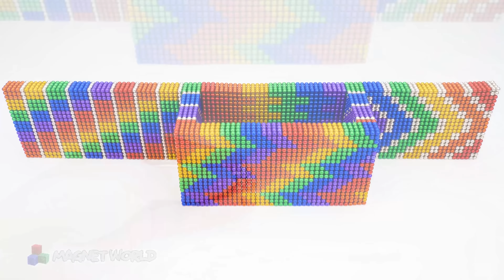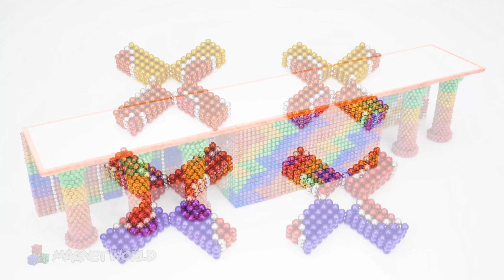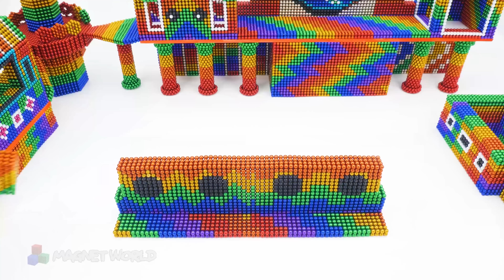DIY - Mini Waterfall With House And Fish Tank For Turtle From Magnetic Balls Supply Water Pool